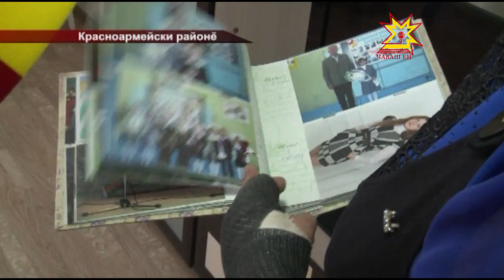Таньăпа Толя хăйсен çемьине Красноармейски районĕнче тупнă.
Усрава илнĕ çемье - çирĕп çемье.  Çакăнпек шутлаççĕ  Красноармейски районĕнче пурăнакан Николаевсем. Сăмах май, тăлăх ачасен йышĕ сахаланнипе пирĕн республика Раççейре чи лайăх 3 регион йышне кĕнĕ. Кăçалхи кăрлач уйăхĕ тĕлне тăлăхсен 35 процентне çемьесене илнĕ. Тепĕр 105 ача ашшĕ-амăшне кĕтет. Николаевсен  çемье телейĕн вăрттăнлăхĕ пирки тĕплĕнрех пирĕн сюжетра.